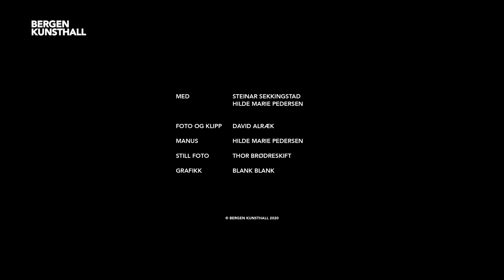En omvisning i Festspillutstillingen 2020 - Joar Nango: Del 1 Girjegumpi, Skievvar, lavvo og tro...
En omvisning i Joar Nangos Festspillutstilling med kurator Steinar Sekkingstad og formidlingsleder Hilde Marie Pedersen.

Foto og klipp: David Alræk
Manus: Hilde Marie Pedersen
Still foto: Thor Brødreskift
Grafikk: Blank Blank